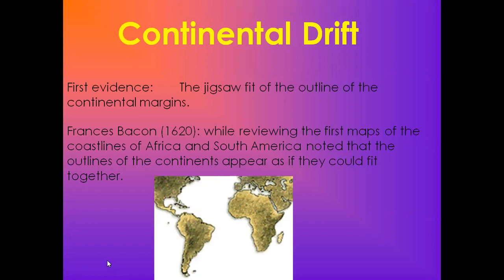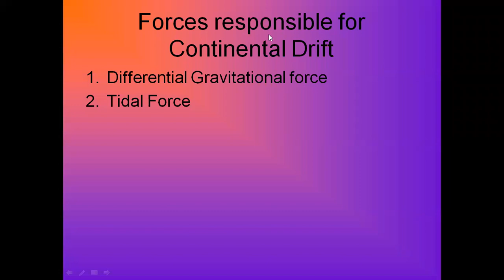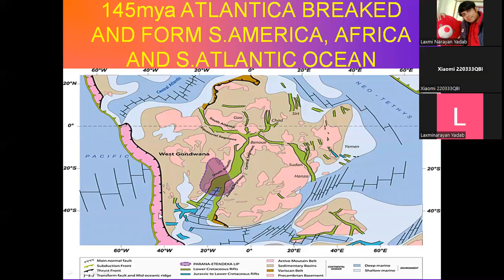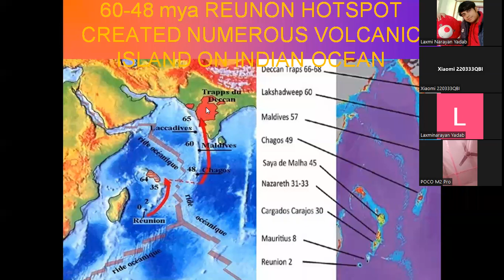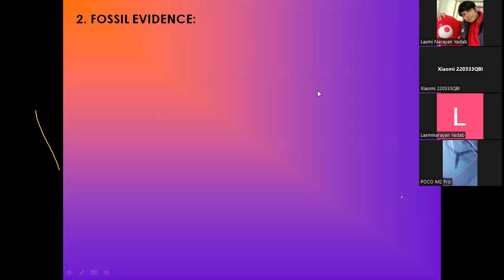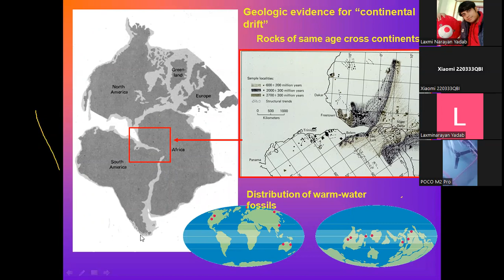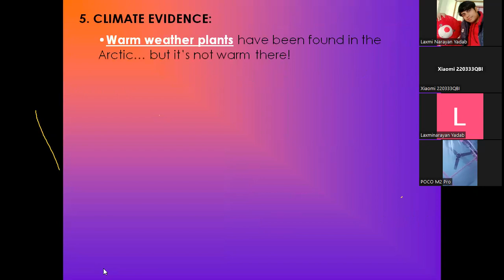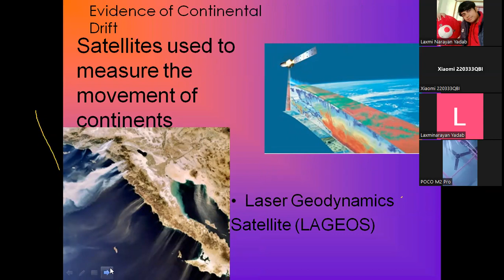continental Drift theory